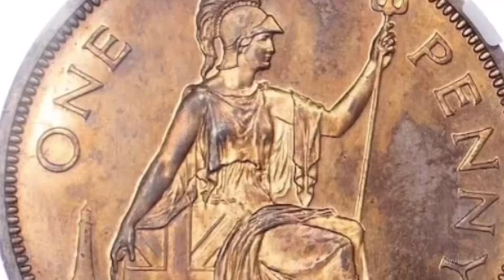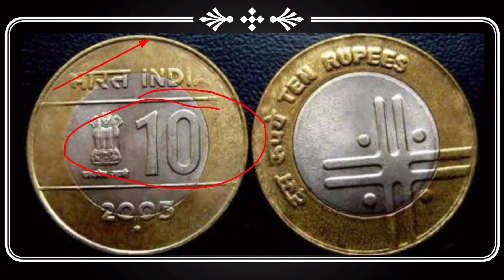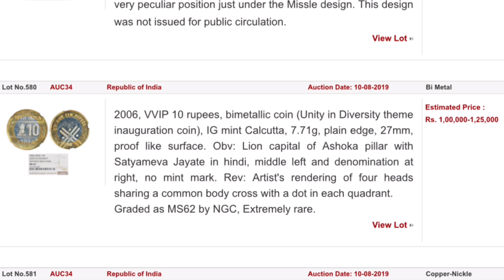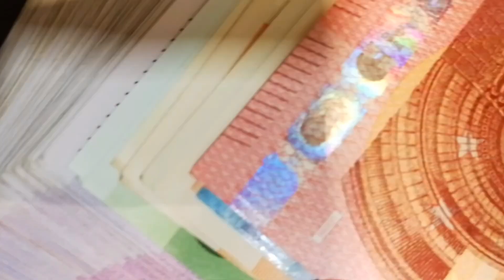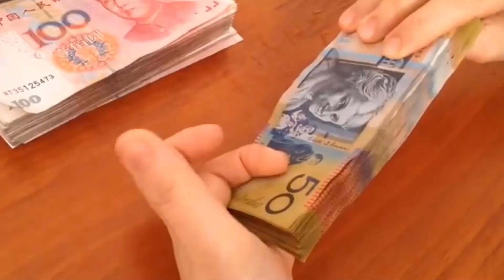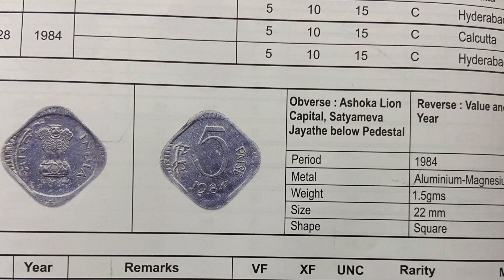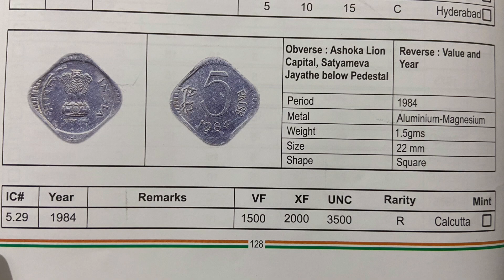₹1,25,000/- मिलेंगे ! Sell Old Coin Real Price and real Buyer Contact Number, Rare Coin of 10 Rupees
ओल्ड कॉइन बायर नंबर
पुराने नोट और सिक्कों की कीमत क्या है
पुराने नोट कैसे बेचे
पुराने सिक्के कैसे बेचे
भारत में पुराने नोट कहां बिकते हैं
प्राचीन काल के नोट और सिक्के कैसे बेचे
प्राचीन काल के नोट और सिक्के कहां बेचे
पुराने नोट और सिक्के कहां बेचे सही तरीका
all Indian currency
old Indian currency
old Indian note
real old coin exhibition
exhibition ka address
old note price
real old coin buyer number
old coin exhibition ka address kya h

Your use of this Fact Samachar Channel is subject to following rules and regulations:
• Fact Samachar Channel is an Educative-News Channel.
• The Fact Samachar is a coin & hobby channel, created for spreading awareness and knowledge.